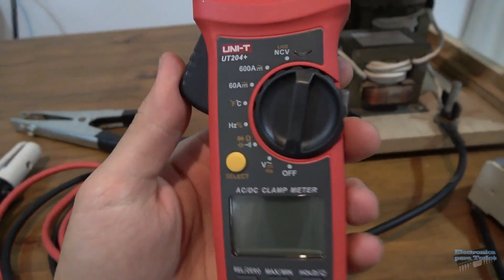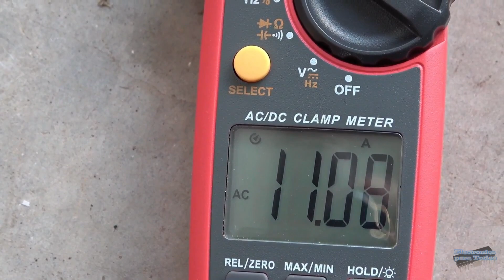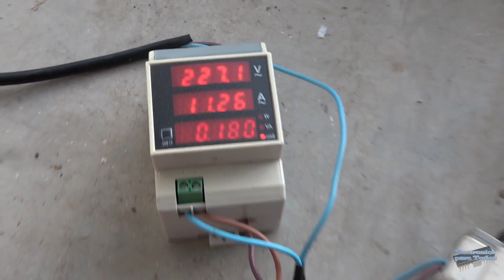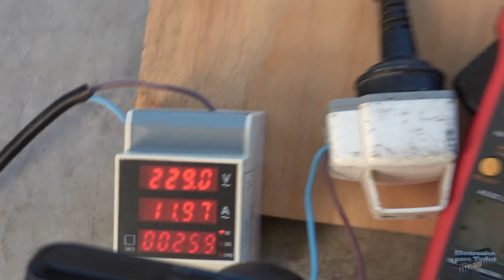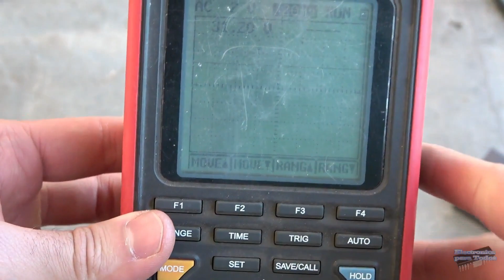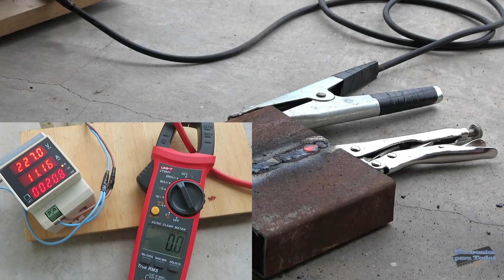SOLDADORA CASERA de ELECTRODOS - CUANTOS WATTS y CORRIENTE